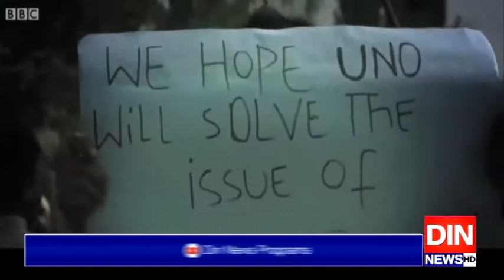مقبوضہ وادی میں ظلم و بربریت کا 226 واں روز